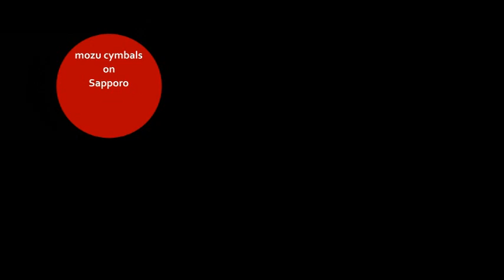Sonor Designer Series Bird's eye Maple Light Snare の音色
ボトムヘッドのチューニング、トップヘッドのチューニング微調整、
Snappy装着、チューニング後のSnareの音色確認demo